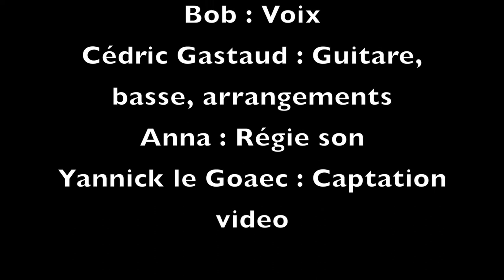Fernande Brassens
Sortie de 2 Cd GEORGES BRASSENS EXPERIENCE - Prod - Performance place des Moineaux à Pontoise.
Avec : Byron Wallis, Marion Gomar, Bob, Cédric Gastaud
Captation : Yannick Le Goaec